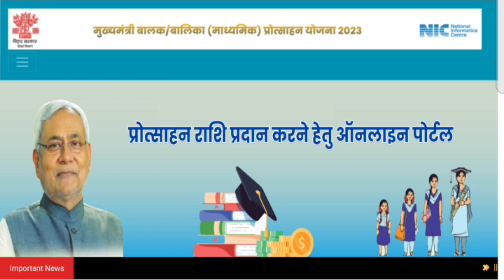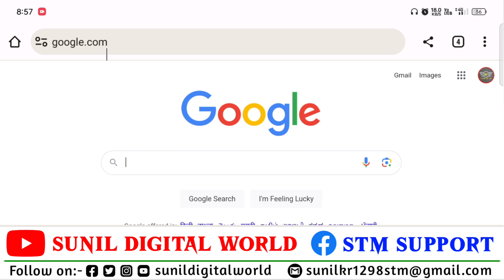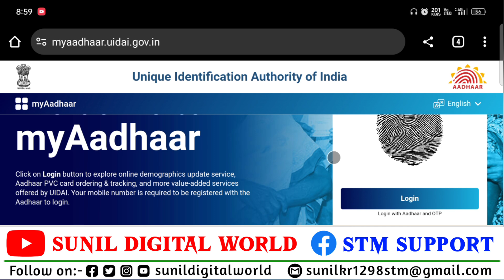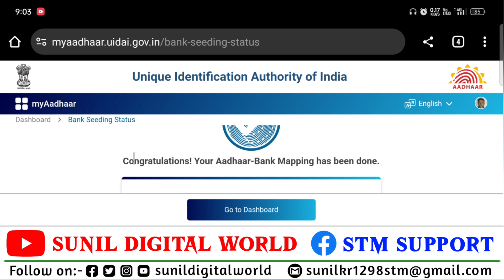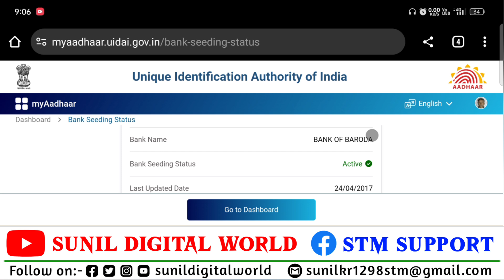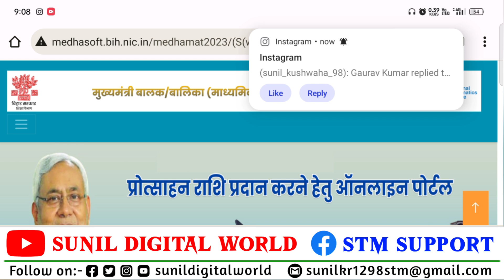matric pass scholarship 2023 bank verification me kon bank ka details bhare | 10th pass scholarship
From:-Sitamarhi Bihar (india)